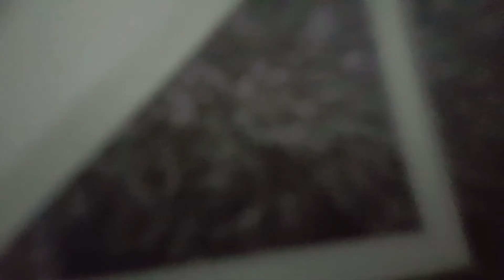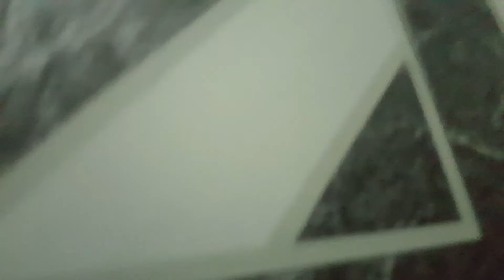The Crime Part 4